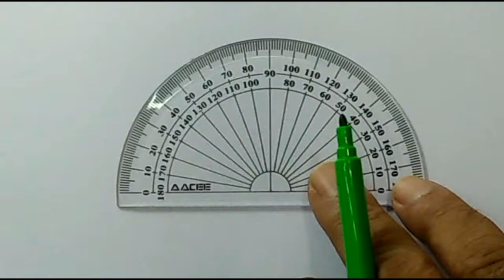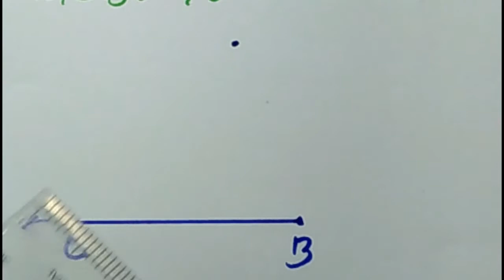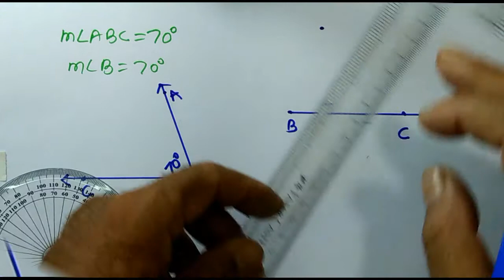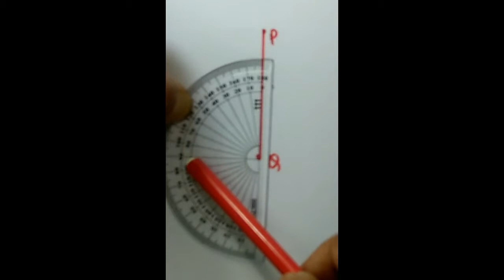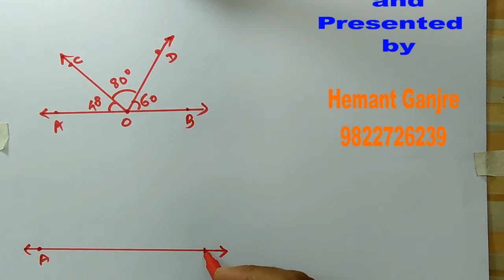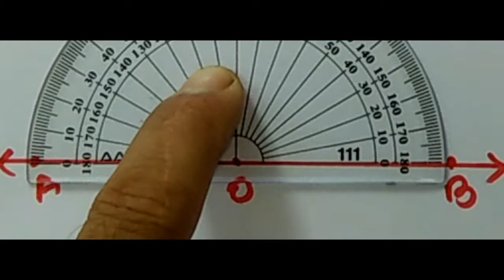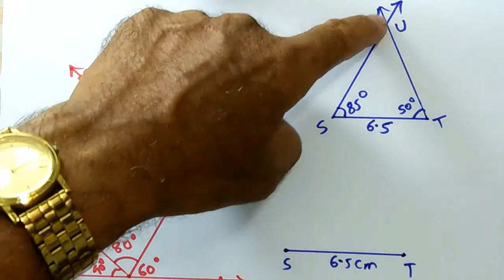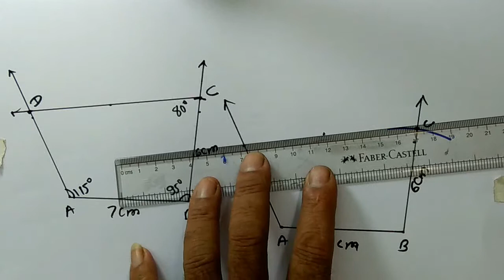how to draw the angle of a given measure and its application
This video is useful to draw almost all the types of angle in all the direction. I have shown some application of angles.